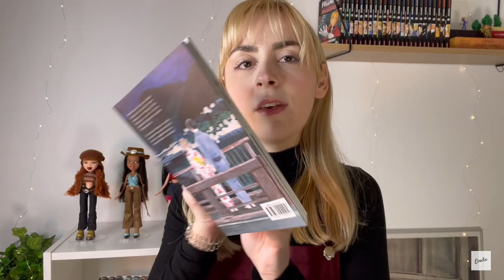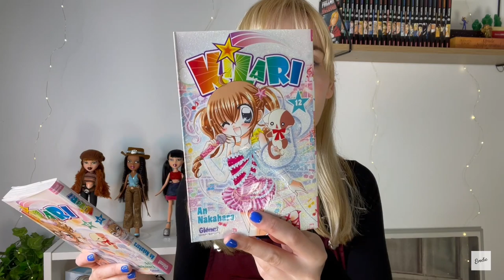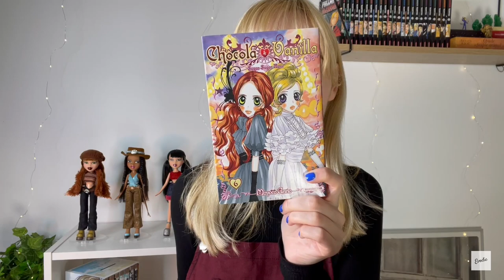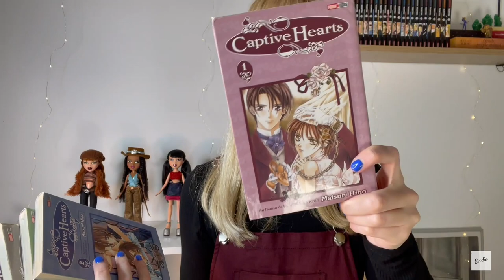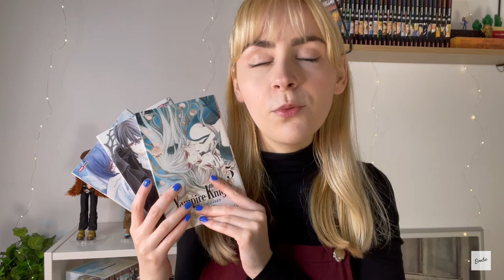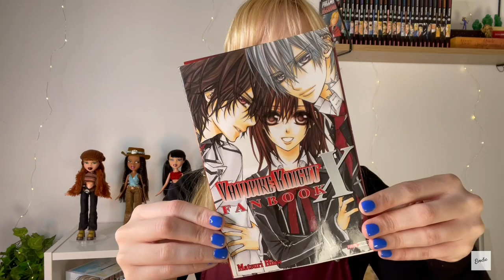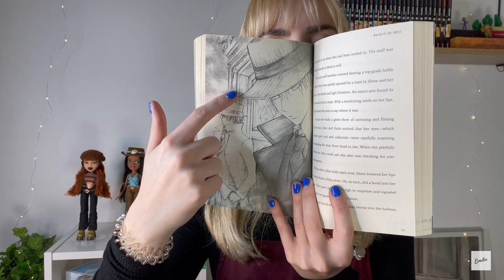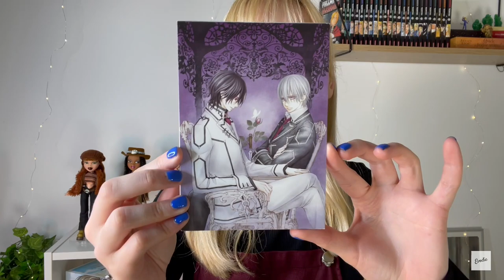ACHAT MANGA: Un des plus gros craquage de la chaîne [99% SHOJO]💖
✨ SUGAR SUGAR RUNE CHOCO RUNE ✨

 ⇩⇩  LES BOUTIQUES ⇩ ⇩
Rakuten : Cashexpressm / Momox / Vinted & Amazon

⇩⇩  LES MANGAS ⇩ ⇩
✨ORANGE Tome 7 + Box

✨DREAMIN SUN Tome 1

✨VAMPIRE KNIGHT DOUBLE

À bientôt ! 💕
xoxo

🌸 SOCIAL  🌸

🌸 BUSINESS 🌸

☾ Copyright :
- Vidéo conçue, réalisée et montée par Evodie Pelcé